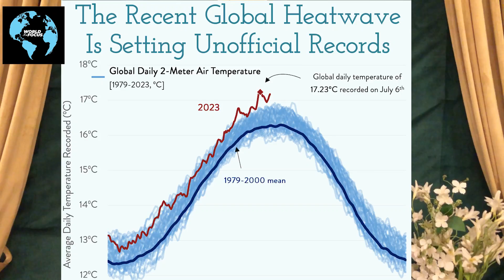Burning Planet: Heatwaves, Floods and Global Warming I Ahmed Ali Naqvi I Episode 67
Join us as we delve into the alarming impact of global warming, manifesting in unprecedented heatwaves and devastating floods worldwide. In this eye-opening video, we explore the stark reality of climate change-induced extreme weather events, their connections to rising temperatures, and their far-reaching consequences. Discover the urgent need for collective action to address the climate crisis and safeguard our planet's future against the intensifying threats of heatwaves and floods.